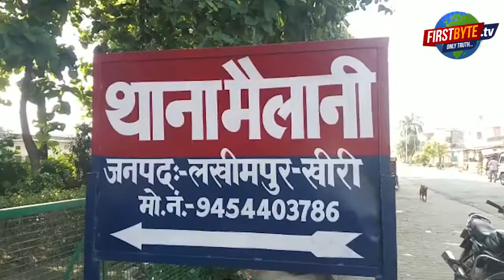नागिन डांस पड़ा भारी , दुल्हन का शादी से इनकार